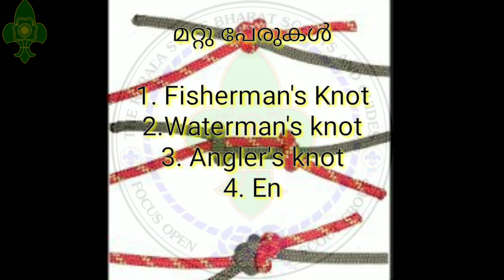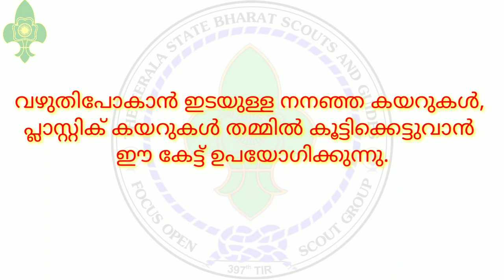Fisherman's knot | scout knots